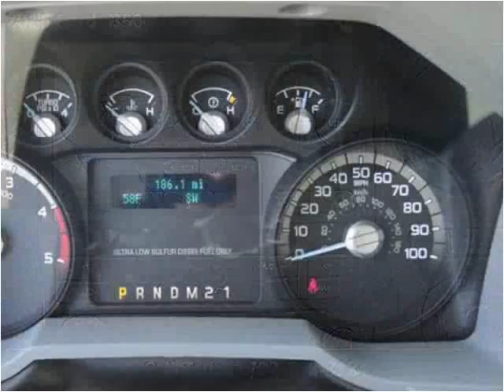2015 Ford F350 New Cars Manassas VA